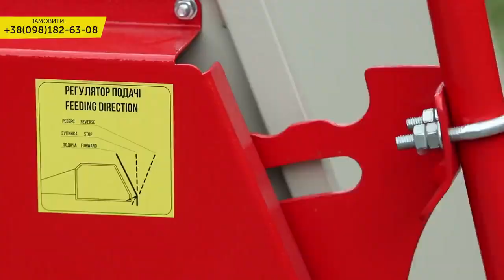ARPAL MK-170TR kardán hajtású faaprító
A videón az Arpal MK-170TR kardán hajtású faaprítója látható.

Reméljük tetszett videó. Ha igen, nyomkodd meg a like gombot! Kommentben jelezz, ha bármilyen észrevételed akadt!

MK-170TR  típusú faaprító ágak, lécek,  és egyéb fahulladékok aprításárára képes max az 5,.60 mm méretű forgácsokba. Az ágak maximális átmérője 170 mm, a fa fafajától és nedvességétől függően. A  kimeneti nyílás 360 fokban állítható. A gépet PTI hajtja, egy minimum 50 lóerős traktor kell a meghajtásához, 3 pontos felfüggesztéssel szerelhető fel. Az aprító traktorhoz való csatlakoztatásához egy T5 kardántengelyre van szükség.

📱 Ezen a telefonszámon érdeklődhetsz a termékről: 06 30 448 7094